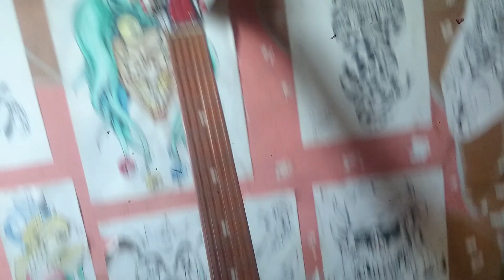Aku & ketiga istri tercinta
3 gitar kesayangan ku, semua dgn motif striping EVH, karena sejak SMP ngefans berat dgn Edie van halen, siEdi bener2 inspirasi ku, buat ku Edi adalah segala nya.